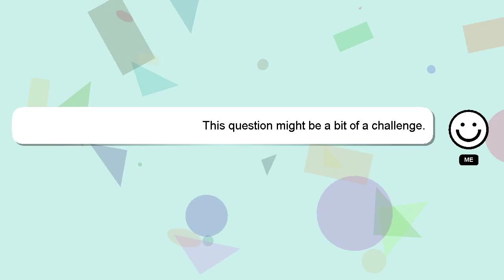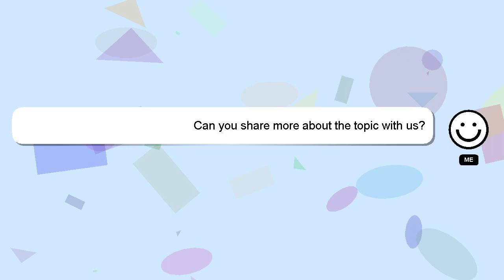How to wrist aim valorant?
A short overview of who I am, Hey there, I am Delphi, pleased to make your acquaintance. I am willing to help you find the solutions to your questions. - How to wrist aim valorant?

Your answer will be acknowledged and appreciated, and I will 'heart' it as a sign of gratitude.

*2 What we are experimenting :*